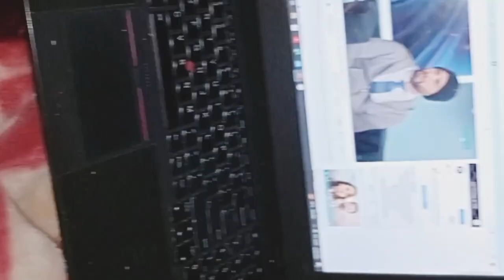Delicious mouth watering coriander chatni || routine day with kids